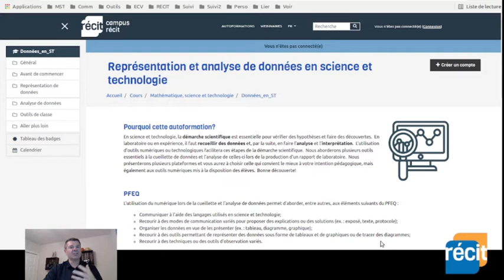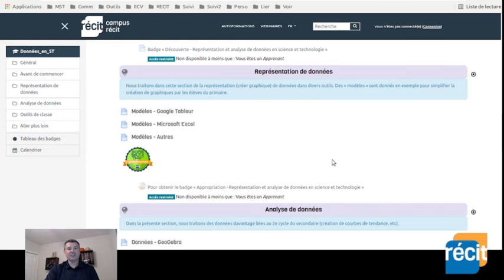Introduction à l'autoformation Représentation et analyse de données en science et technologie